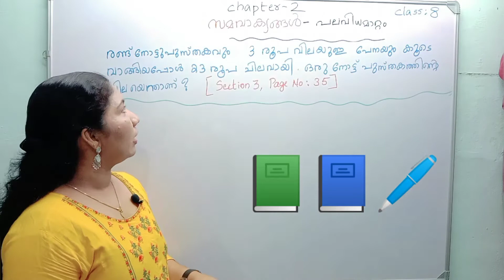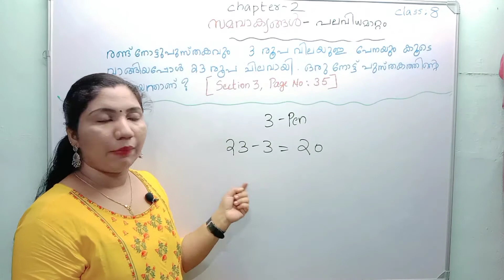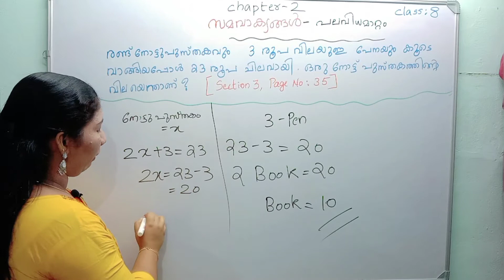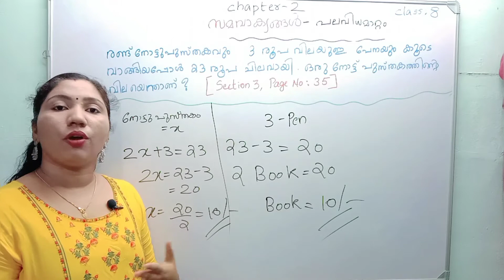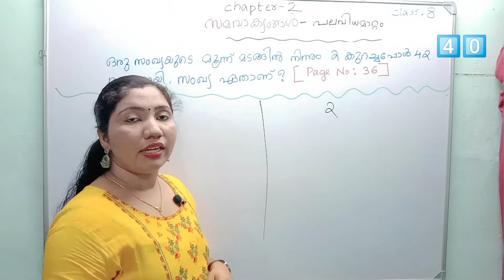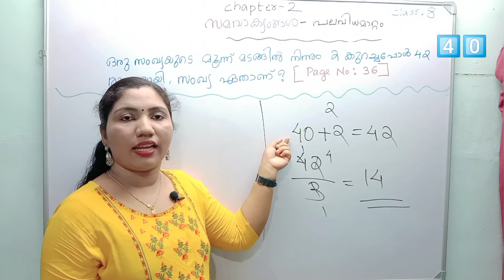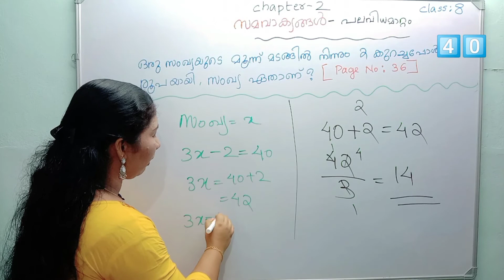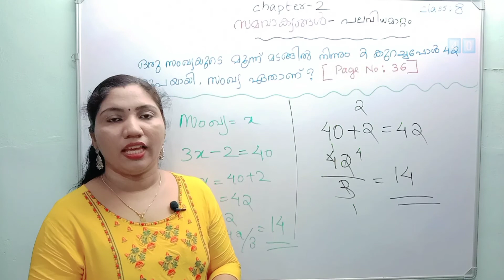SCERT Maths Topics | Equations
SCERT Topics, Psc maths Malayalam, Equations, Maths  chapters ,Easy tips  @Quicker Maths Malayalam, part 3
chapter 2
section 3
chapter name: Equations

SCERT TOPICS (KPSC\LPSA\UPSA\ Class VIII students)
Standard: 8 Chapter: Equations

Standard :8 Chapter: polygon